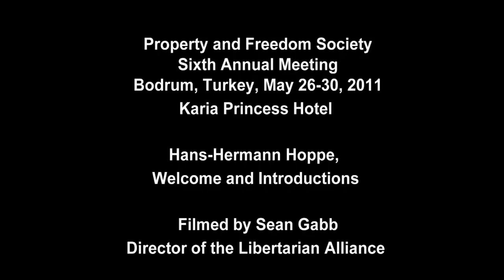PFP068 | Hans Hermann Hoppe | Welcome and Introductions (PFS 2011)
This lecture is from the 2011 meeting of the Property and Freedom Society: Hans-Hermann Hoppe (Germany/Turkey), Welcome and Introductions.